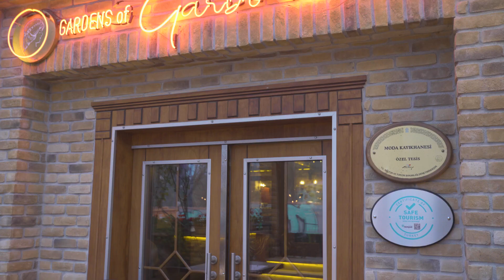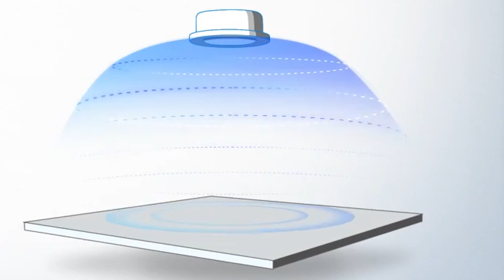Samsung Klima Sistemleri | Moda Kayıkhane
Her Açıdan Havalı Samsung 360 Kaset

Moda Kayıkhane İşletmecisi Erkan Ulutaş deniz kenarında 105 metre rıhtımı olan, 2 restoran ve 1 konser salonuna sahip bu kompleksin iklimlendirme konforu ihtiyaçlarından bahsediyor. Konser dinleyicilerinin yazın iyi soğutmaya ve kışın da iyi ısıtmaya ihtiyacı olduğunun altını çizen Ulutaş, bu ihtiyaçlarını Samsung 360 kaset klimalar ile tam anlamıyla giderdiklerini ifade ediyor. Bu sayede yaz kış kapısı açık bir mekanda yüksek müşteri memnuniyeti sağlamak mümkün oluyor.

Fonksiyonel özelliklerinin yanı sıra şık 360 kaset klimalar, tasarım açısından da Moda Kayıkhane’nin ruhunu tamamlıyor. Tasarım ödüllü ürün, içerisinde bulunan yenilikçi Booster Fan sayesinde yatay bir hava akışı sağlıyor. Bu sayede eşit hava dağılımı sağlanıyor.

*Görseller temsilidir.